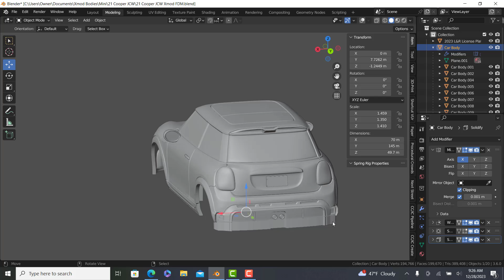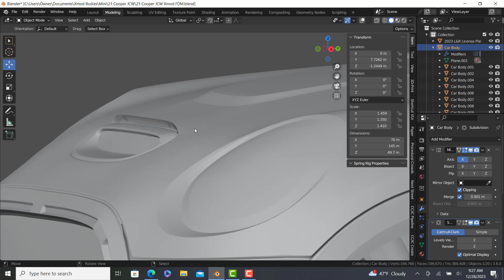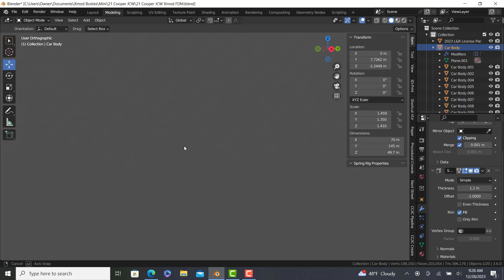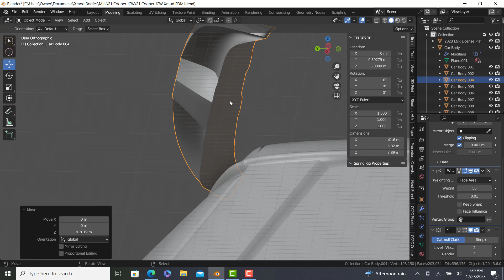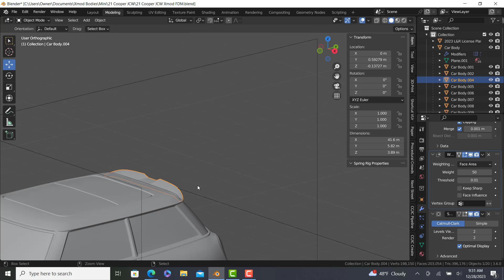How to Solidify a mesh for 3D Printing in Blender | Tutorial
In this video, I show you the trick I learned to make a model solid without it "Boiling over".